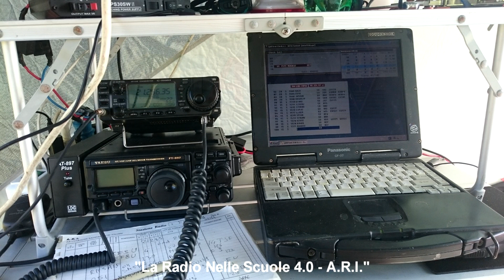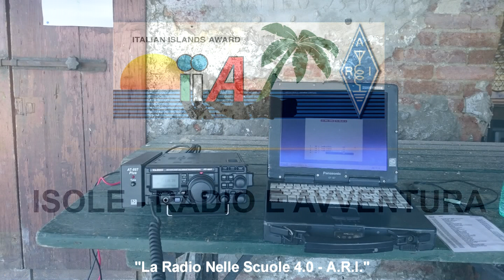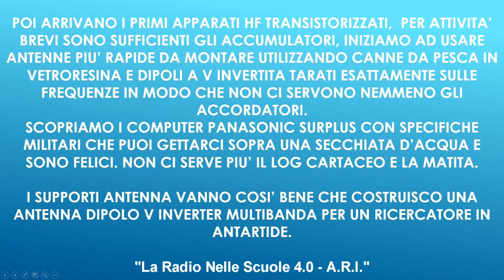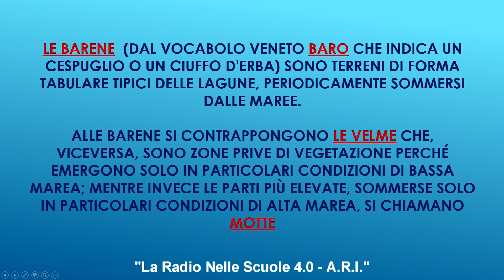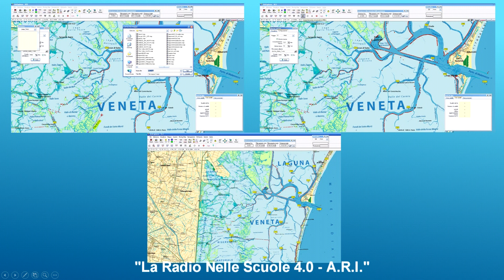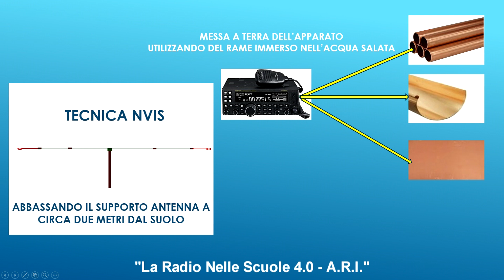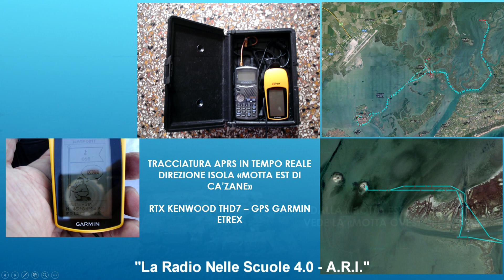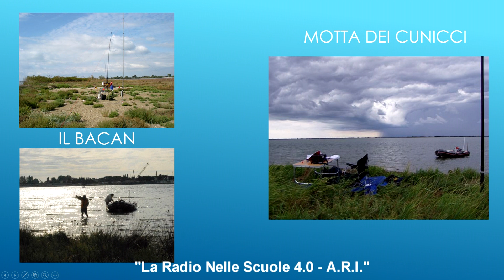Attività radioamatoriali in onde corte HF da isole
Viene descritta una entusiasmante attività di radiocomunicazioni radioamatoriali  in onde corte HF dalle isole. Migliaia di radioamatori in ogni continente si dedicano a questa attività che oltre alla particolare tecnica operativa ha il fascino della avventura e della scoperta di luoghi remoti.
La maggior parte degli arcipelaghi e le relative isole sono stati catalogati ed assegnate delle sigle identificative per continente e per gruppo, l'Oceania ha ad esempio OC-001 ecc. L'Europa EU-001 ecc. L'Asia AS-001 ecc.
Vengono attribuiti dei diplomi a fronte della dimostrazione di aver effettuato questi particolari collegamenti radio, ed anche delle gare per chi in un tempo definito riesce a collegare il maggior numero di isole.
Ci sono delle organizzazioni che sponsorizzano delle spedizioni in luoghi remoti per " attivare" isole disabitate in luoghi remoti. Nelle maggior parte dei casi ti capiterà una sola volta nella vita , se sei fortunato, di riuscire a stabilire un contatto radio con tali luoghi.